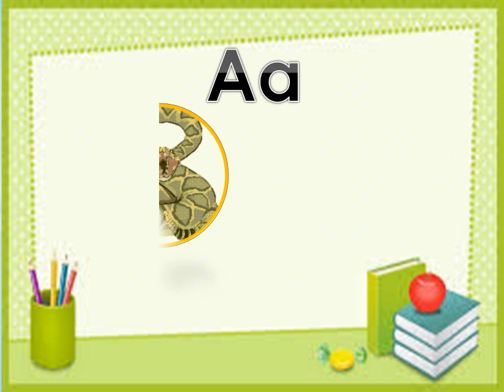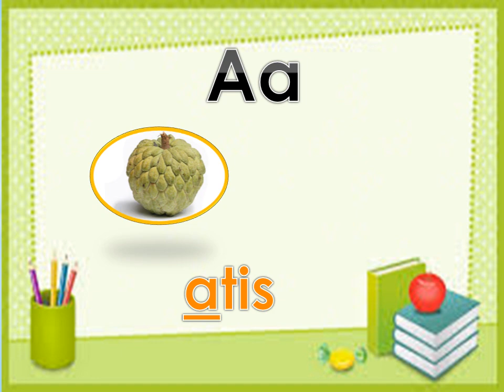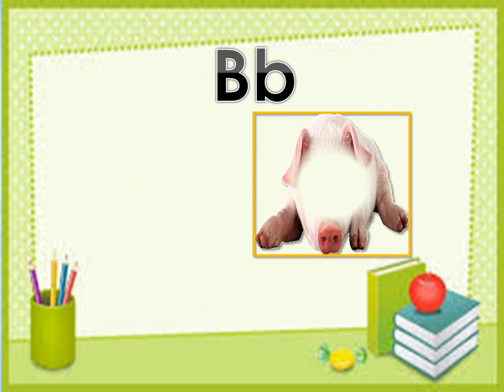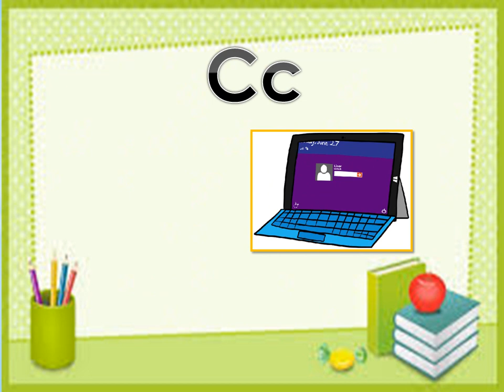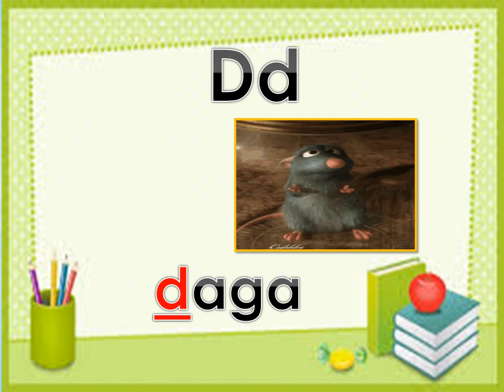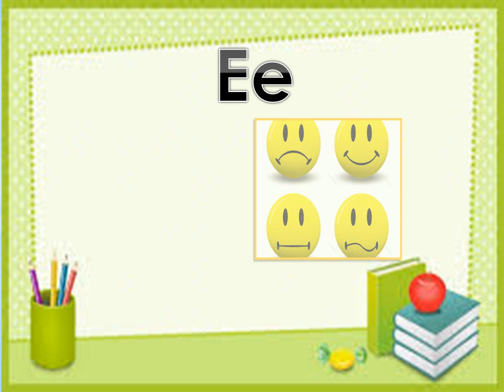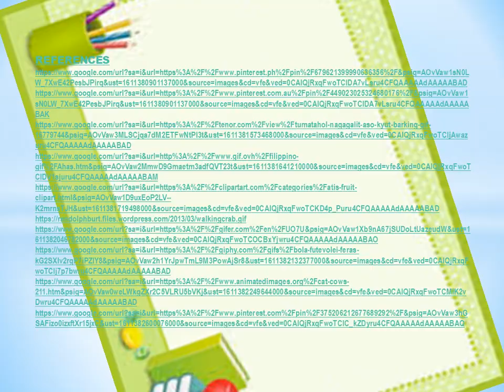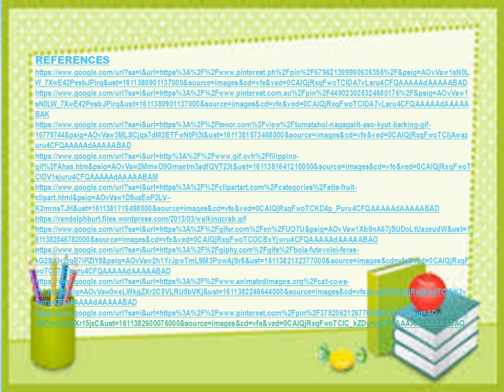Pagkilala sa letrang Aa,Bb,Cc,Dd, & Ee/Week 14 Kindergarten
Mga bagay na nag-uumpisa sa letrang Aa,Bb,Cc,Dd & Ee